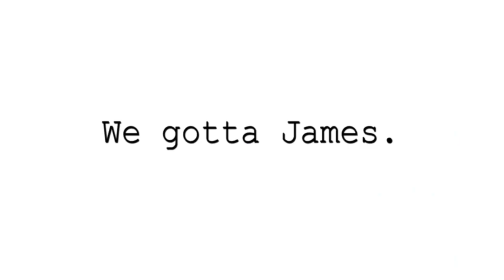Matt and Bev | Star Trek Into Darkness Premiere | Back in the Day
Matt and Bev after the IMAX premiere of Star Trek Into Darkness on Wed May 15th 2013. April on camera.

Pranakasha Productions - Fantastic Creations Emerging Spontaneously from the Space of Life for the Benefit of All Beings Everywhere. We have a James.

Hi Everyone,